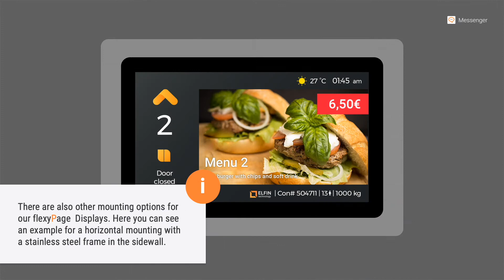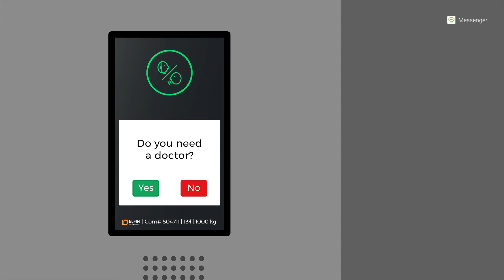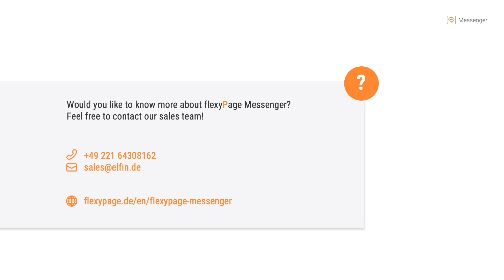Hearing impaired emergency call with flexyPage Messenger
This video explains the easy and intuitive handling of the hearing impaired emergency call for trapped persons in elevators with the flexyPage Messenger and flexyPage displays.